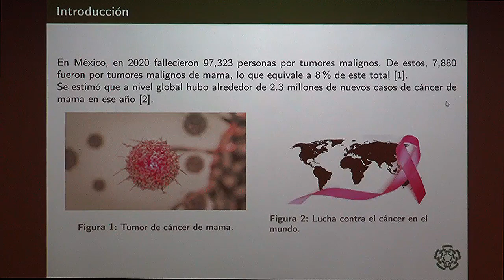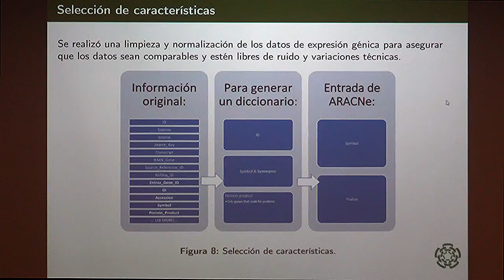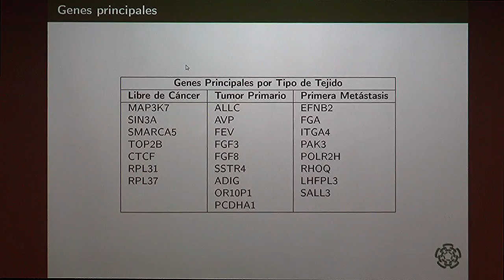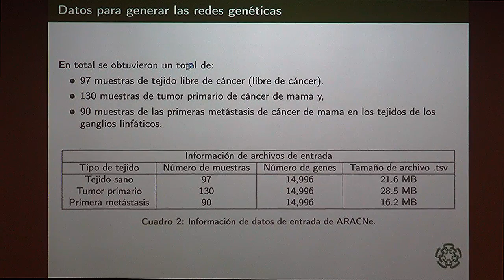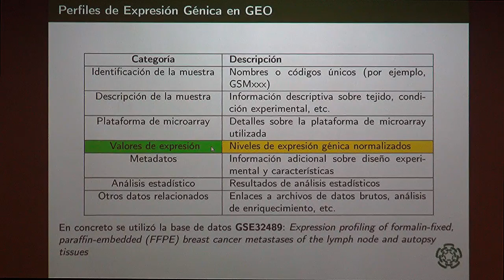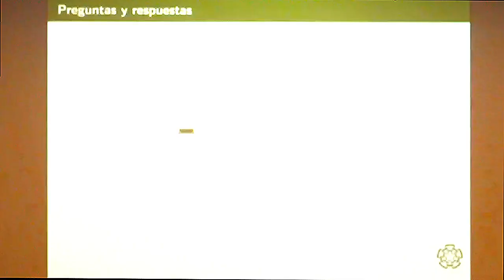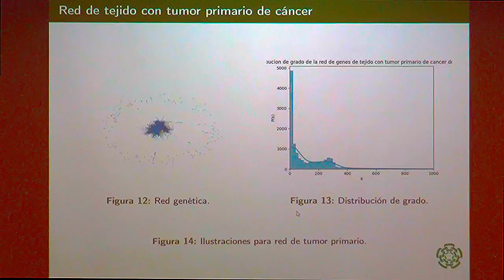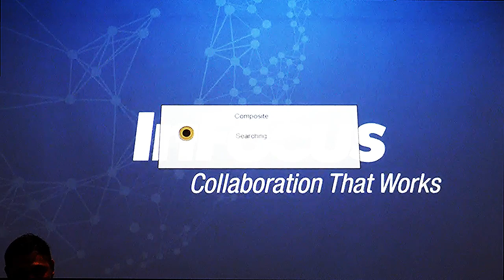MC: Algoritmos para analizar redes genéticas en cáncer de seno, Presentación: Moises O. León P.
Examen de Maestría en Ciencias en Computación
Moises Omar León Pineda
Título de la tesis:
Algoritmos de Teoría de la Información para analizar redes genéticas e identificar genes principales en cáncer de seno.
Director de Tesis:
Dr. Matías Alvarado Mentado

CONTENIDO
1. Introducción
2. Estado del Arte y marco teórico
3. Métodos y algoritmos para el análisis genético
4.Resultados
5. Discusión
6. Conclusiones

Lugar y fecha: Auditorio de Ingeniería Eléctrica, 11 de agosto, 13:00 Hrs.
Videoproducción: José U. Cruz Cedillo, Depto. de Computación.